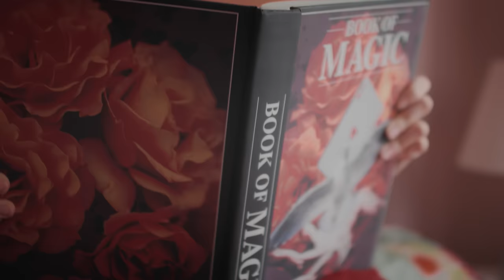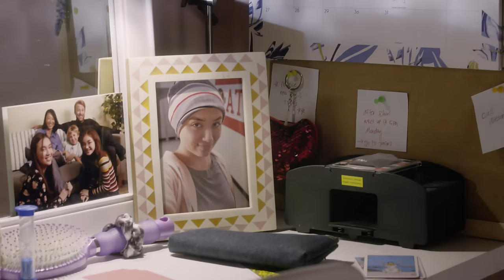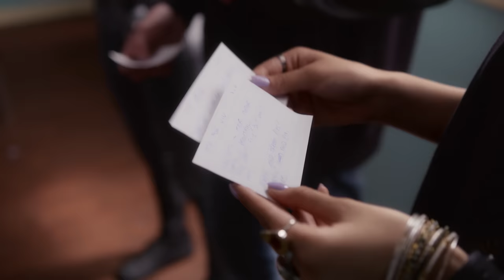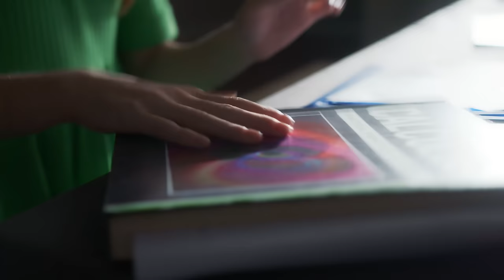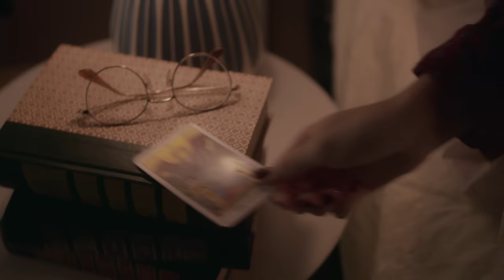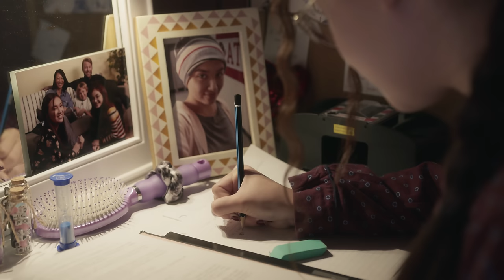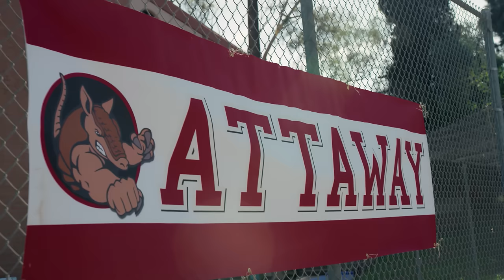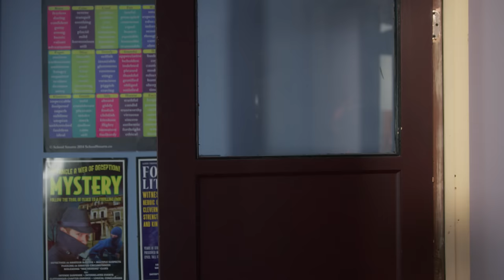ZOE VALENTINE | Season 2 | Marathon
Relive all your favorite Zoe Valentine moments from season 2!

ABOUT ZOE VALENTINE
Following the death of her older sister Cleo, Zoe Valentine is thrust into the upper echelon of Attaway High’s social hierarchy. Caught between her old life and her sister’s glamorous world of popularity, Zoe discovers herself and the sister she never knew.